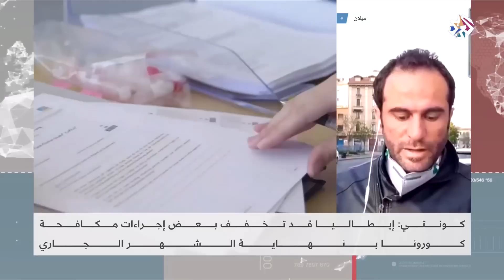متابعة لحصيلة وتطورات فيروس كورونا في العالم مع شبكة مراسلي التلفزيون العربي | العربي اليوم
متابعة لحصيلة وتطورات انتشار فيروس كورونا في العالم مع شبكة مراسلي التلفزيون العربي